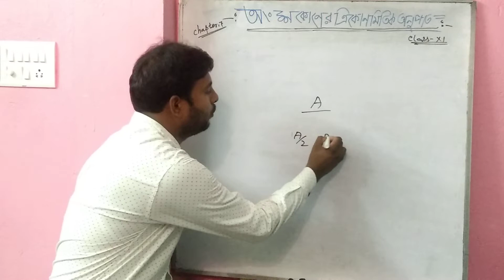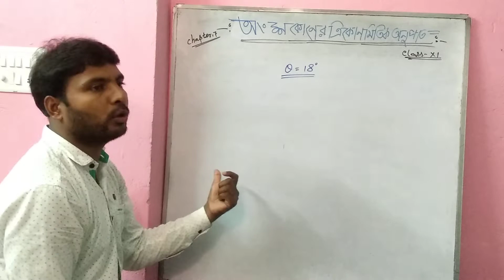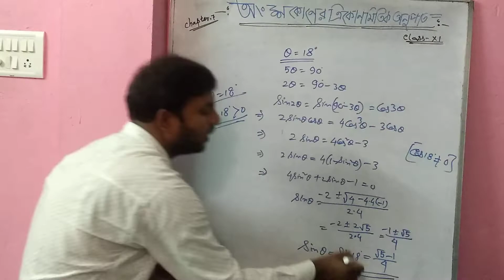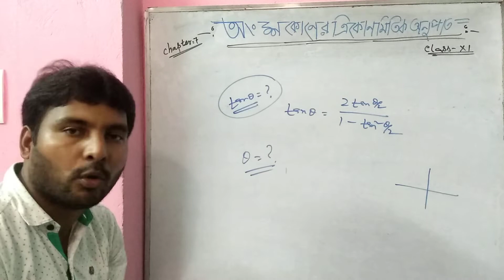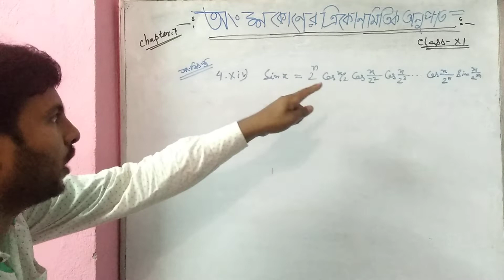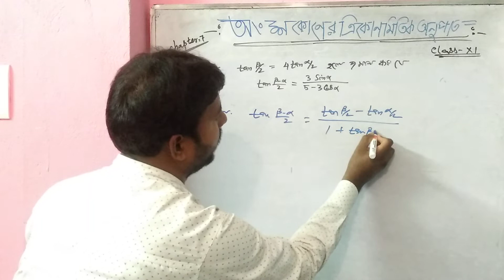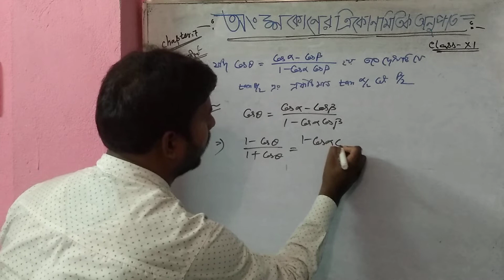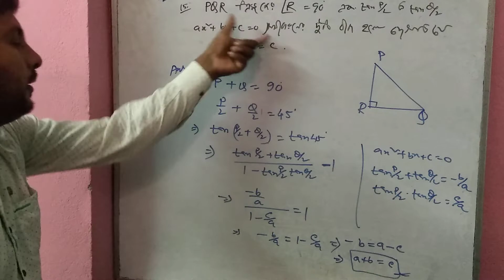TRIGONOMETRIC RATIOS OF SUBMULTIPLE ANGLES ( অংশ কোণ). CLASS: XI. CHAPTER: 7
Introduction, explanation and problem solved by easy method.